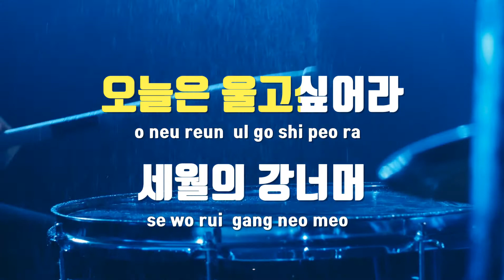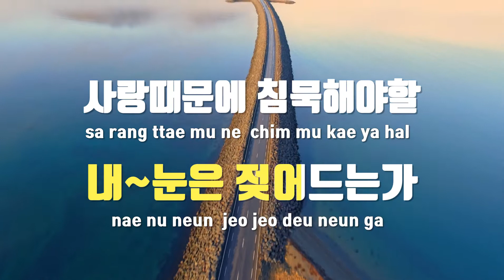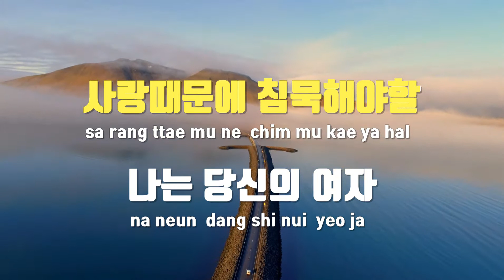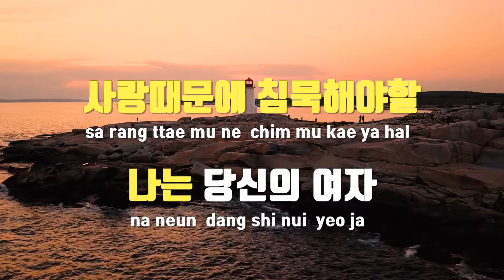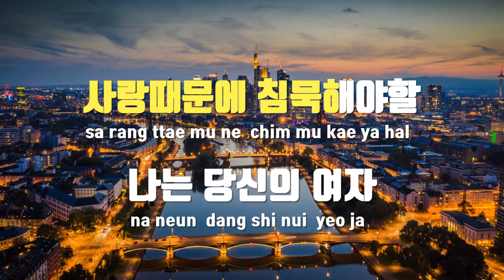[TJ노래방 / 남자키] 애모 - 김수희 / TJ Karaoke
애모  --  김수희